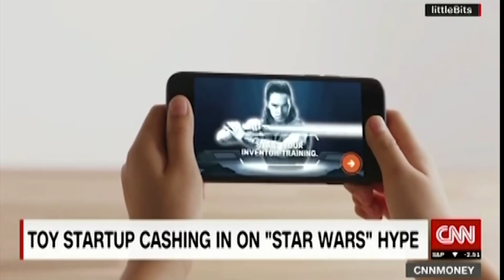Droid Inventor Kit - littleBits on CNN International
littleBits founder and CEO Ayah Bdeir sat down with CNN International to talk about how we leveraged the power of kids to introduce the Droid Inventor Kit. Particularly focusing on getting girls excited about a STEM product, our efforts are starting to change how Star Wars products are marketed.